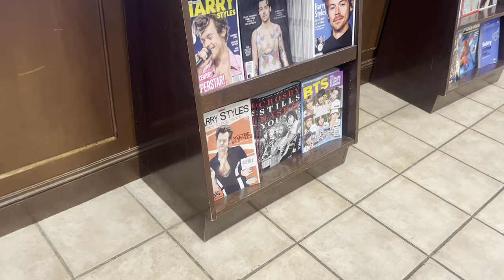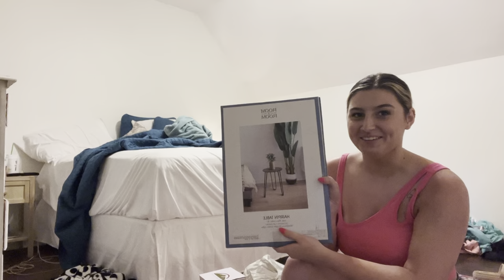Long time no see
Welcome back!! Idk how much I'll be posting but I'd love if u would stick around :))